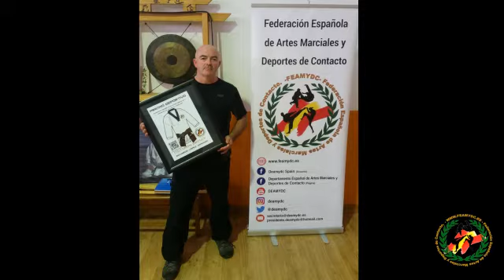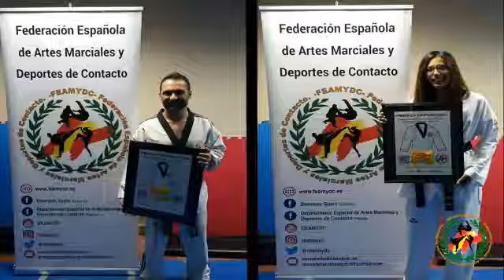Premios Deportivos 2016 FEAMYDC DEAMYDC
PREMIOS DEPORTIVOS 2016